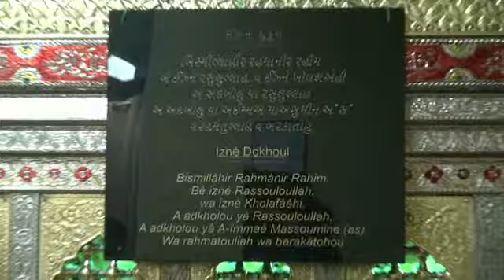07l Run Est Souvenir Mahe Ramadhan1433 1